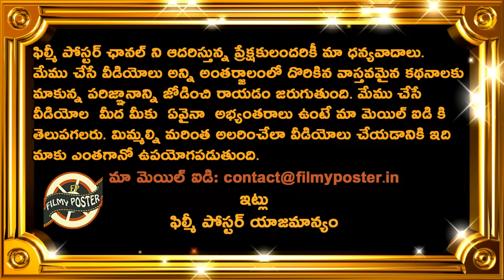West Indies New Plan To Counter India|How India Can Win 2nd Test|WI vs IND 2nd Test Day 3 Highlights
West Indies New Plan To Counter India|How India Can Win 2nd Test|WI vs IND 2nd Test Day 3 Highlights|Filmy Poster